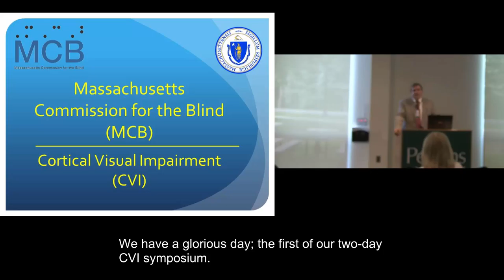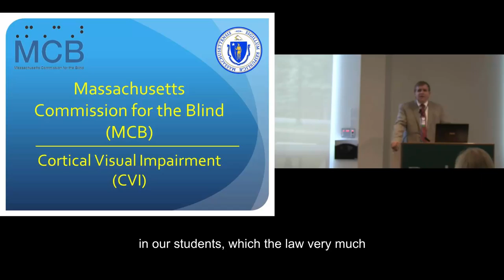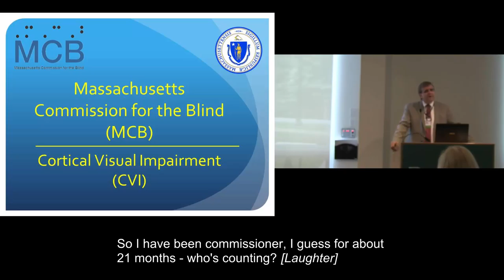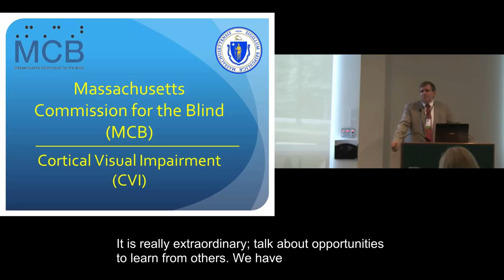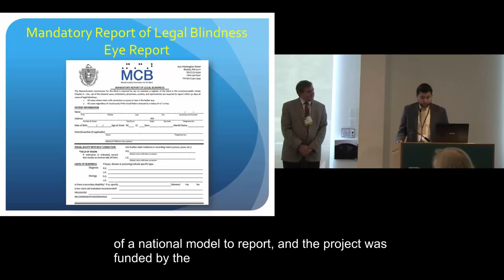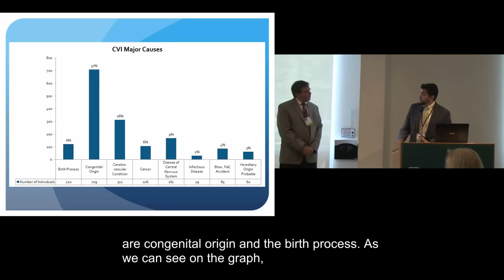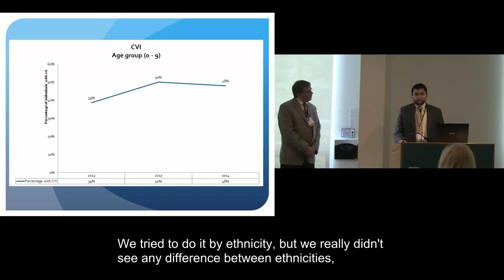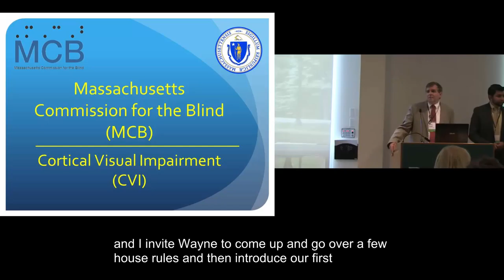Part 1: CVI Symposium Introduction with presenters Paul Saner & Luis Nolasco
Due to neurological morbidity not being fatal any longer, even in the cases of extreme prematurity, there's clearly an increased number of children with CVI, but there's also some very interesting statistical trends around middle-aged adults and CVI with other ideologies besides prematurity, diseases of the central nervous system, and the like.

So those are some of the reasons why we are putting together CVI session. It's an opportunity for us to hear from the experts, to learn from the experts, to learn from one another, ad towards the end of the symposium to determine what else we might want to continue to know about beyond what we learn during this symposium.